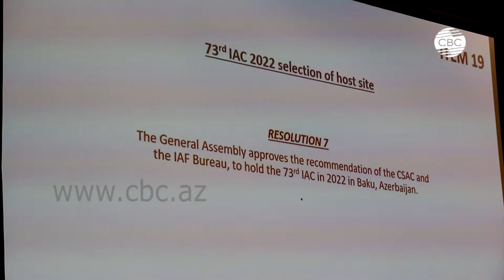Международный конгресс астронавтики в Баку соберет более 6 тыс. представителей космической сферы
В 2022 году в Баку пройдет Международный конгресс астронавтики. Право на проведение этого престижного мероприятия столица получила на выборах, состоявшихся на Генеральной ассамблее Международной федерации астронавтики в столице США Вашингтоне. Среди городов – кандидатов были Сингапур, Рио-де-Жанейро и Нью-Дели. В этом году на Международном конгрессе астронавтики Азербайджан был представлен большой делегацией. В качестве «юных послов» в Международном конгрессе астронавтики приняли участие отличившиеся своей активностью и знаниями студенты шести высших учебных заведений Азербайджана. Конгресс наряду с тем, что продемонстрирует всему миру историко-культурные традиции, мультикультуральные ценности и туристический потенциал страны, также имеет важное значение с точки зрения доведения до всего мира реалий Азербайджана. Республика впервые примет глобальный конгресс, который соберет более 6 тыс. представителей космической сферы. В ходе конгресса участники получат возможность ознакомиться с актуальными трендами космической сферы, а также самыми последними инновациями.